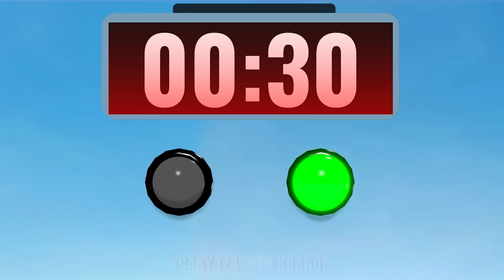Scary Teacher 3D vs Squid Game Who Stronger Hand Challenge Miss T vs Hello Neighbor vs Granny Loser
Welcome to Scary Teacher Horror
We creat video funy troll for animation 3D with character :
Miss T, Hello Neighbor, Nick, Tani, Granny, Huggy Wuggy, Ice Scream and game Scary Teacher 3D.
We hope you will have a good time while watching the video